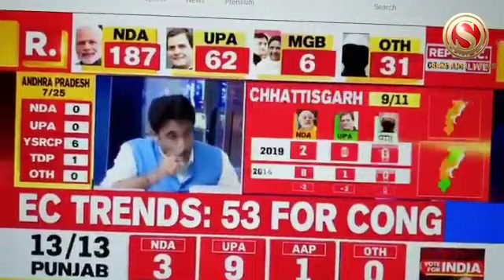The Hilarious confusion of Sunny Deol- Sunny Leone!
Arnab Goswami, during his coverage of the Lok Sabha poll results, mistakenly named Sunny Deol, the BJP candidate from Punjab as Sunny Leone and this, certainly created quite funny waves.